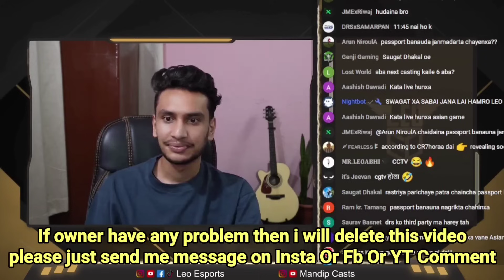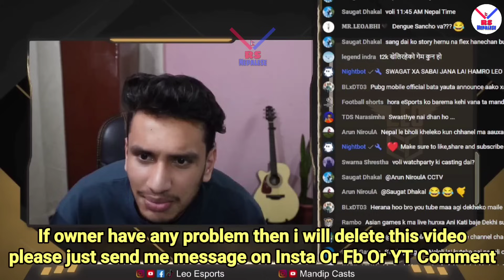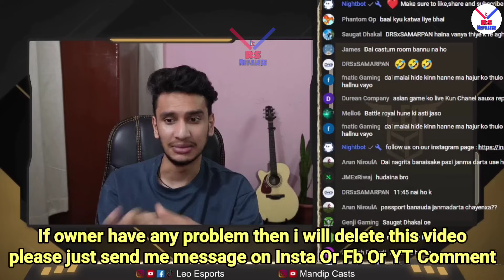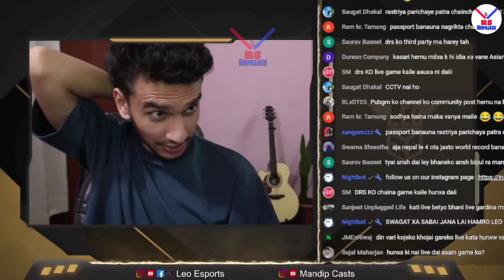DRS Chance To Get Invitation Of PMGC If They Got 1st Runner Up Medal😖|DRS Asian Game Update |No Live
This video created from this channel's Live : @leoesports1016 @PuntiGaMing_